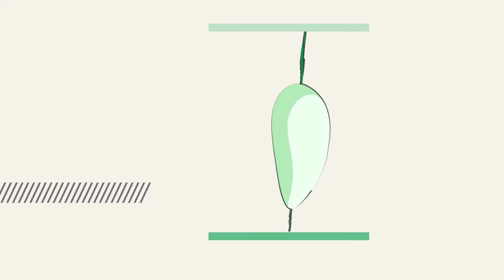De la Fibre a la Betterave NL